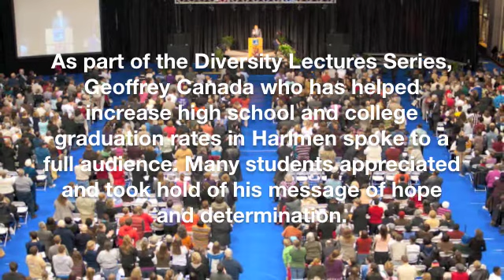Geoffrey Canada's Speech Motivates Students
See how Geoffrey Canada's Diversity Lecture Series speech motivated students for their futures and gave them ideas of hope in their career paths.